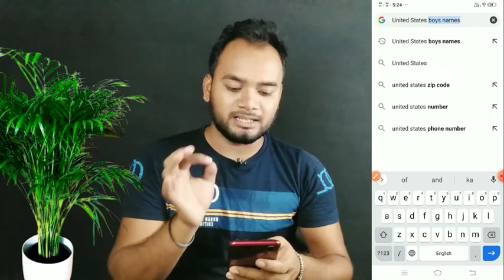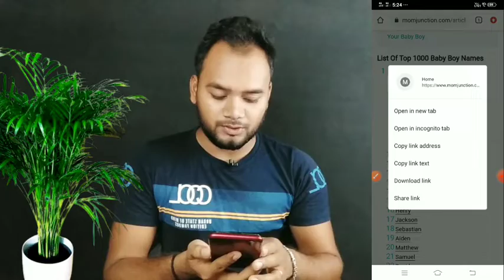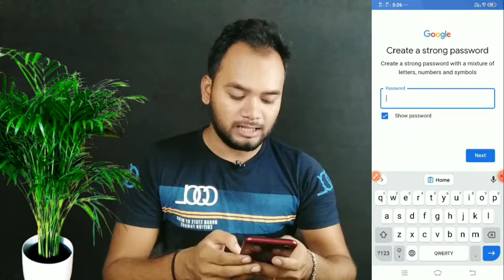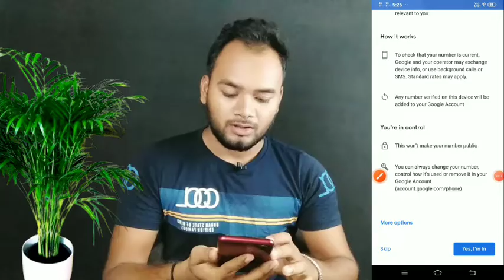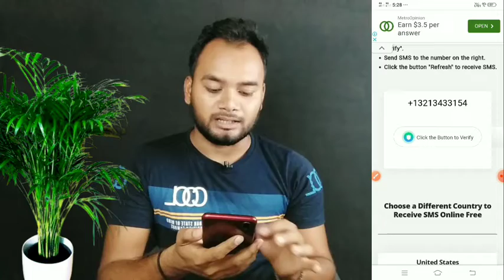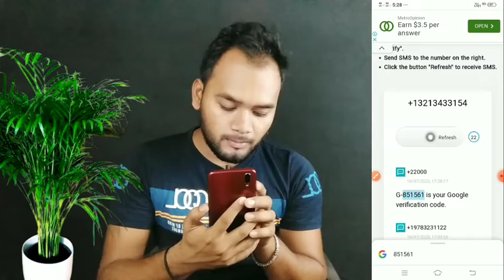USA Gmail kaise banaye 2023 ||How to Create Verified USA Gmail Account in 2023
Follwo me :-

 usa verified gmail account
usa verified gmail
create gmail usa
 usa gmail
free usa number
how to create usa gmail account
how to create verified usa gmail
create unlimited verified gmail
usa gmail account create bangla
usa gmail kaise banaye
usa gmail create
usa gmail verify